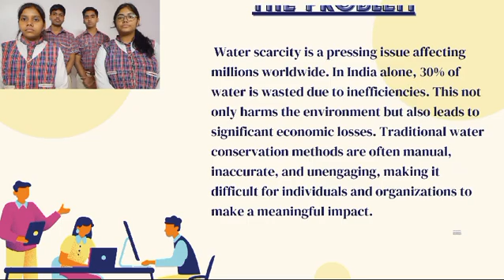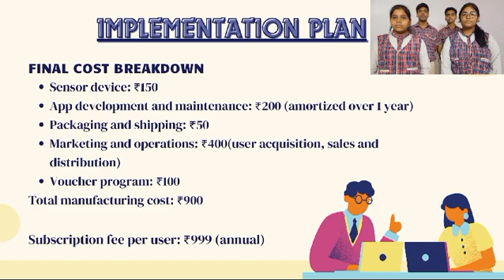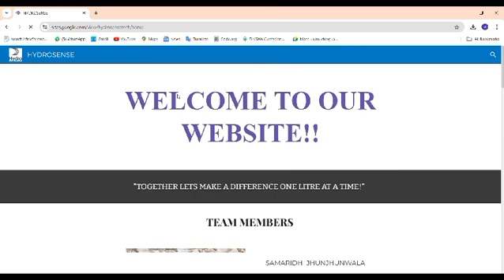Youth Ideathon 2024 | TOP 1500 | UID-2F20905 | Team- Hydrakairos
YI 2024 | Tushar Somani, Samaridhi Jhunjhunwala, Keshav Kyal and Anupriya Todi | 9th-12th Grade | Dav Model School, Durgapur | Hydrakairos